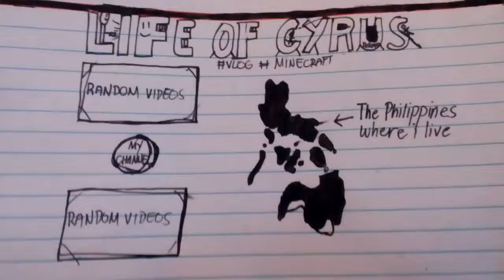CYRUS & FRIENDS PLAYS LEGO'S IN HIM HOUSE (ISIP BATA LANG KASI SI DHAFFY EH!)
Please Subscribe to my channel I you guys want to see more videos like this and leave a big all like if you guys want to see more videos like this! have a safe & fantastic rest of your day and see you guys tommorow in a brand new vlog!